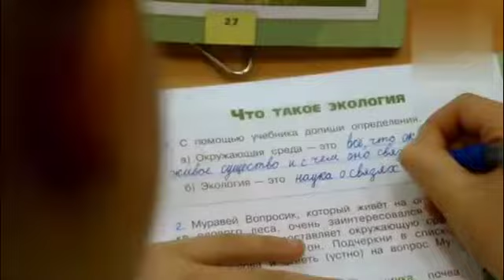Фирүзә “ Юлдашын булыйм“ ( татар клипы 2018 ел)